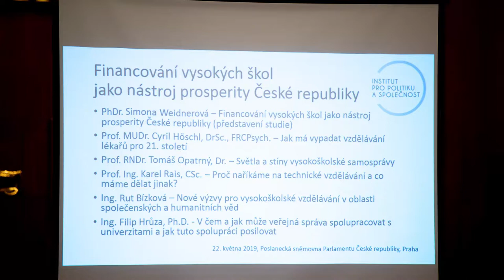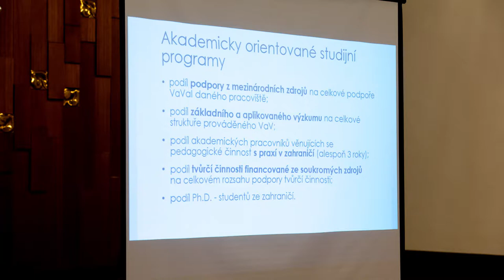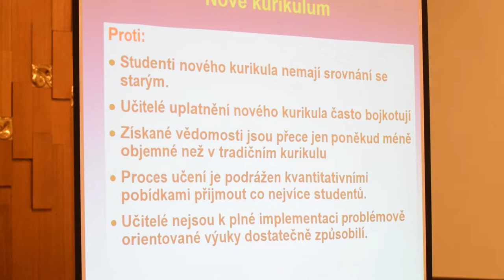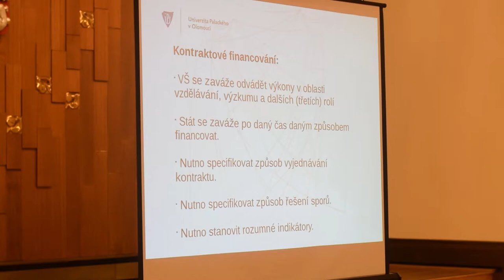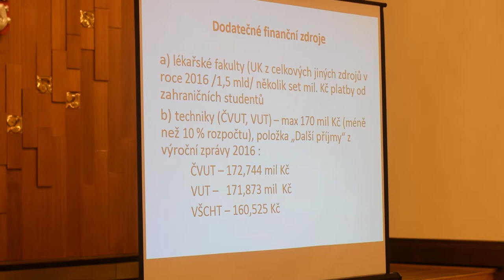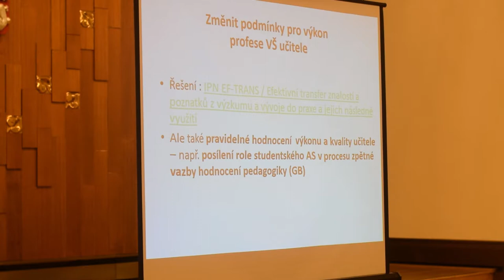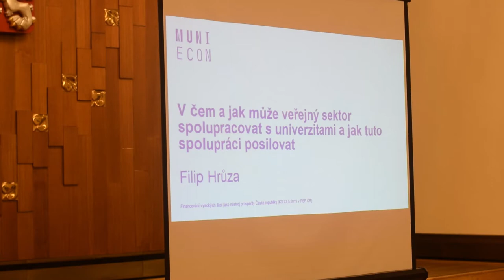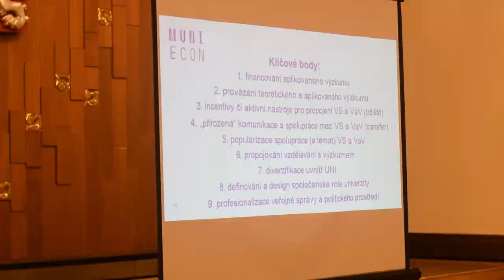Financování vysokých škol jako nástroj budoucí prosperity České republiky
Podpora výzkumu, vývoje a inovací se dosud řídí zákonem 130/2002 Sb., o podpoře výzkumu a vývoje z veřejných prostředků, i když situace ve výzkumu je významně jiná, než byla v době vzniku zákona. Připravená novela zákona, která přichází do PSP ČR, dílčím způsobem upravuje stávající pravidla veřejné podpory výzkumu. Otázkou je, zda je tato úprava dostatečná nebo je třeba radikálnější změna, mj. proto, aby bylo možné realizovat vládou schválenou inovační strategii na léta 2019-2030 Czech Republic: The Country for the Future.

Kulatý stůl proběhne pod záštitou místopředsedy Výboru pro vědu, vzdělání, kulturu, mládež a tělovýchovu PS PČR a předsedy Podvýboru pro vědu a vysoké školy PS PČR pana poslance Karla Raise.

V rámci programu byl představen podkladový dokument pracovní skupiny při IPPS zabývající se problematikou vědy a výzkumu.

Vystoupili:

Karel Rais, místopředseda Výboru pro vědu, vzdělání, kulturu, mládež a tělovýchovu PS PČR a předseda Podvýboru pro vědu a vysoké školy PS PČR

Rut Bízková, poradkyně předsedy vlády pro oblast vědy a výzkumu a životního prostředí

Simona Weidnerová, předsedkyně a zakladatelka, Institut pro sociální a ekonomické analýzy

Cyril Höschl, ředitel, Národní ústav duševního zdraví

Tomáš Opatrný, profesor na Přírodovědecké fakultě Univerzity Palackého v Olomouci

Filip Hrůza, vedoucí Institutu veřejné správy, Masarykova univerzita v Brně